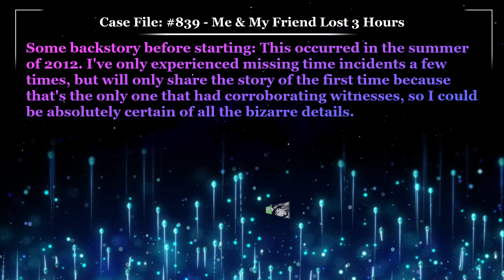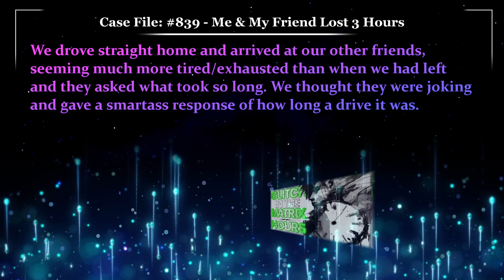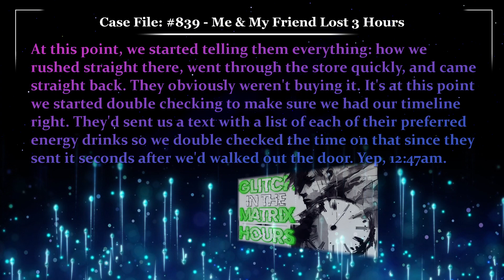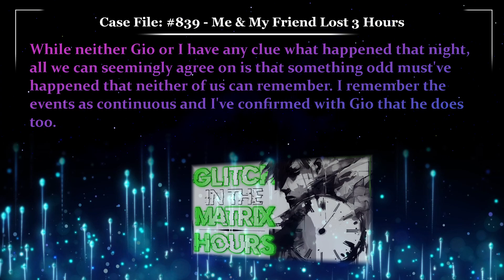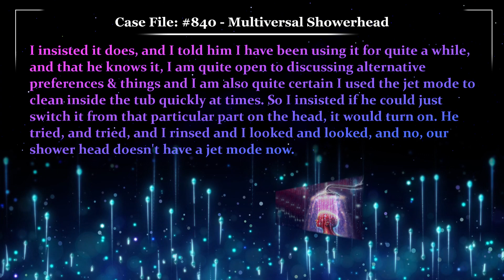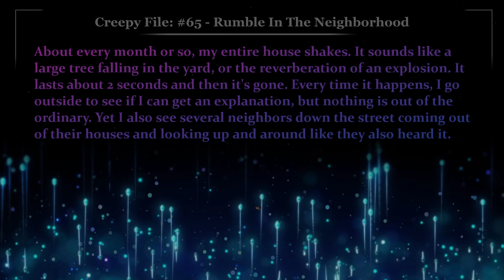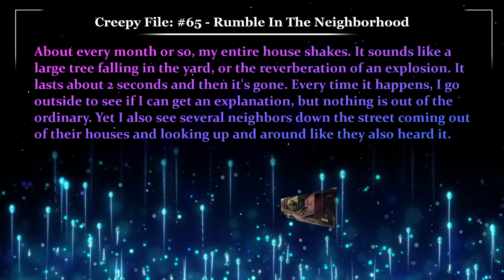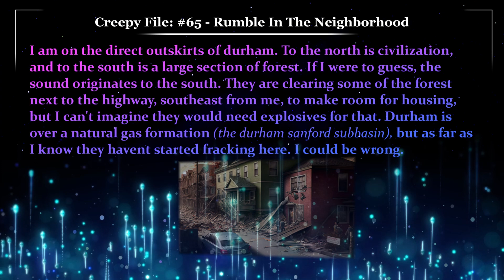Me & My Friend Lost 3 Hours ⌚ | Glitch Stories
Case File 839, Written by Diablix, Me & My Friend Lost 3 Hours
Case File 840, Written by Anonymous, Multiversal Showerhead
Creepy File 65, Written by un_affiliated, Rumble in the Neighborhood

00:00 - Case File 839 "Me & My Friend Lost 3 Hours"
03:35 - Case Notes 839 “Me & My Friend Lost 3 Hours”
04:56 - Case File 840 "Multiversal Showerhead"
06:26 - Case Notes 840 “Multiversal Showerhead”
06:41 - Creepy File 65 "Rumble in the Neighborhood"
08:18 - Case Notes 65 “Rumble in the Neighborhood”